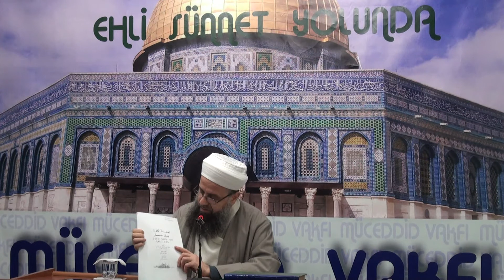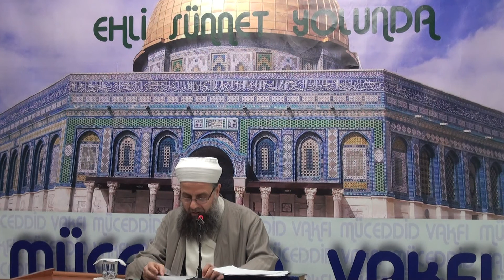Tasavvuf - Gavs, Abdâl Müceddid Vakfı - Ali Kara Hoca - 17.04.2012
1- İmam-ı Rabbani hazretlerinin Mektubatından 175. mektup.  2- İbn-i Abidin hazretlerinin "İcabetül Ğavs" isimli eserinden gavs, abdal, nüceba hakkındaki malumatların nakledilmesi.